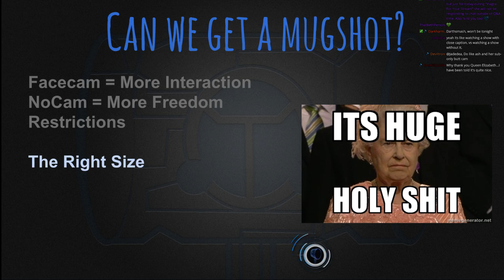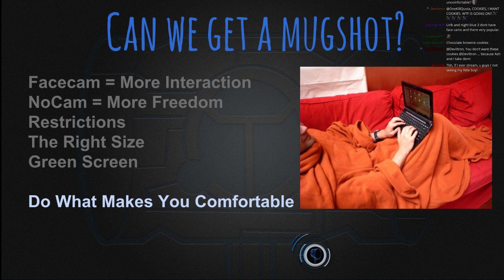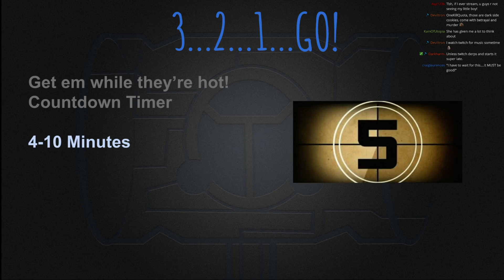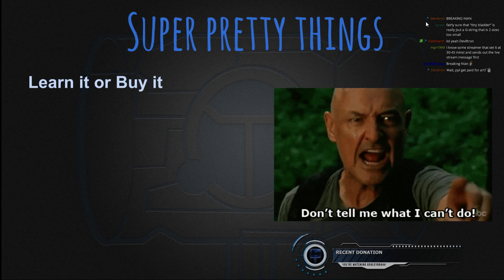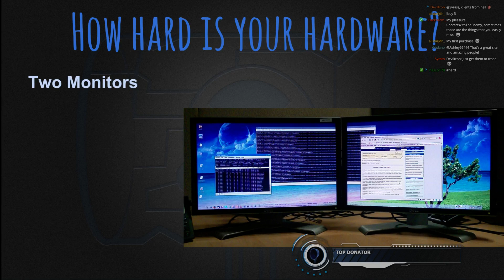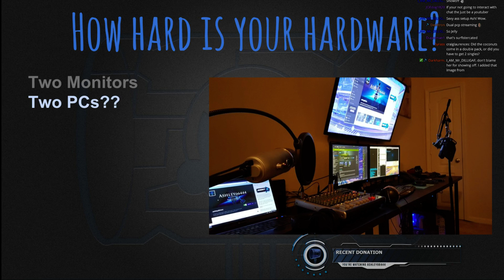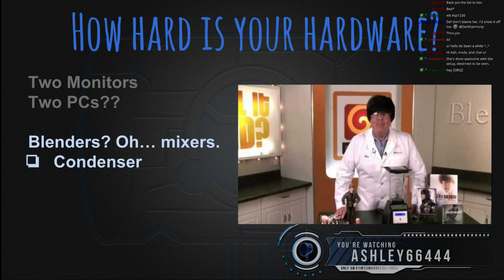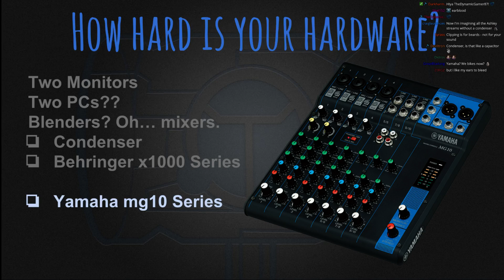Viagra For Your Stream - EP3 - Part 6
A How-To on growing your follows/views on Twitch. Smashley helps you GROW... your stream and answers viewer questions.